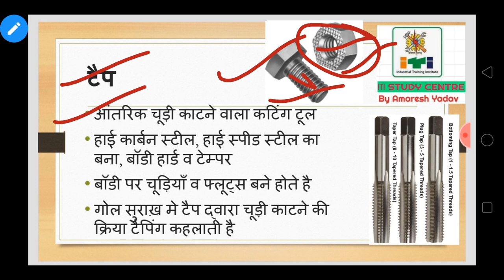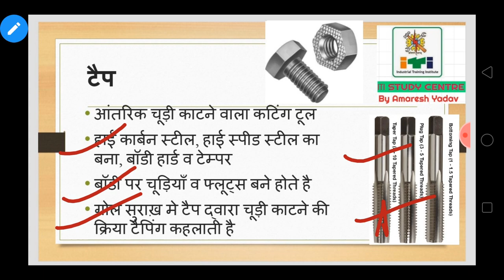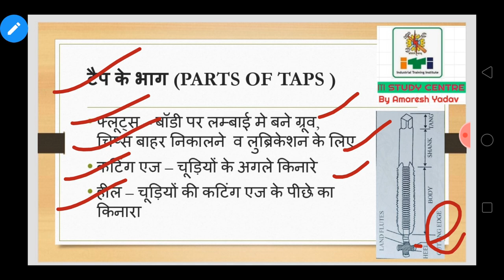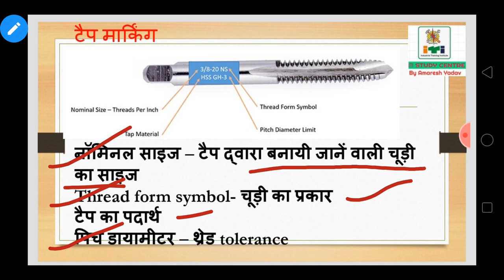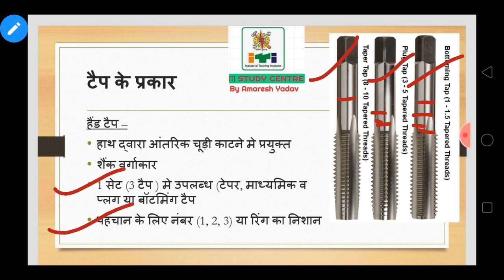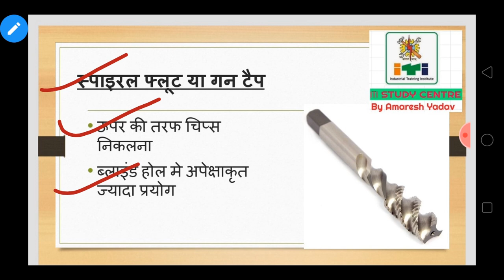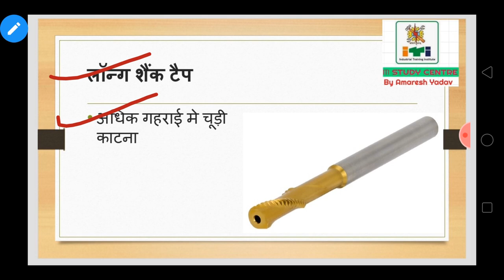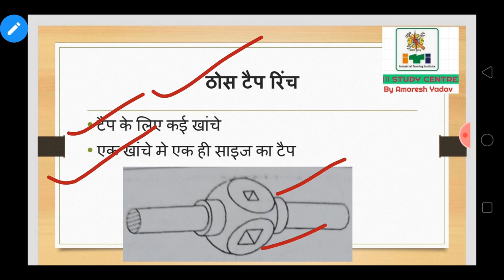Class -17 Topic 02 || TAP AND DIE IN HINDI || Tapping Process || Types of Taps || Taps Tool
Tapping Process Taps tap and die#types of taps

IN THIS VIDEO WE WILL LEARN ABOUT TAPS, TAPPING PROCESSES, TYPES OF TAPS, TAP WRENCH.
Join my telegram channel for
ITI NEWS AND TOPICS